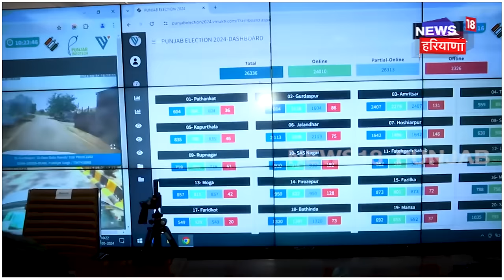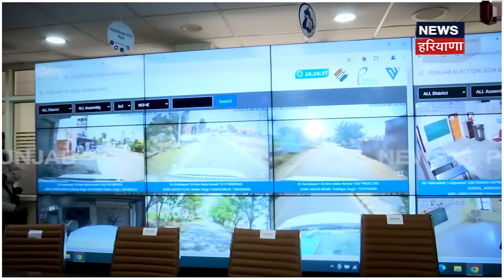ਕੀ Amritpal Singh ਪਾ ਸਕਦਾ ਹੈ ਵੋਟ, ਜੇ ਜਿੱਤ ਗਿਆ ਕੀ ਕੇਸ 'ਤੇ ਪਵੇਗਾ ਕੋਈ ਅਸਰ ? Khadur Sahib | N18V